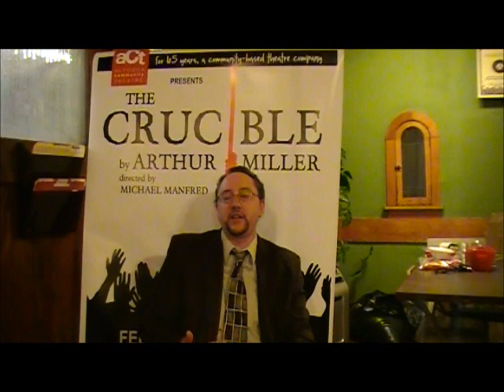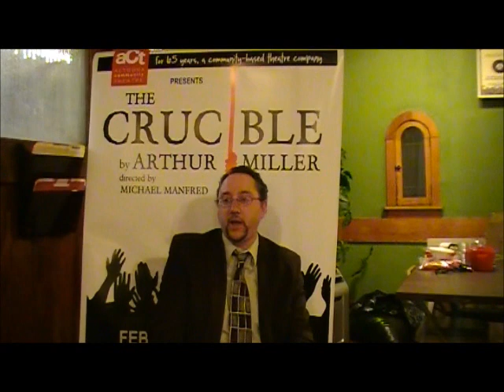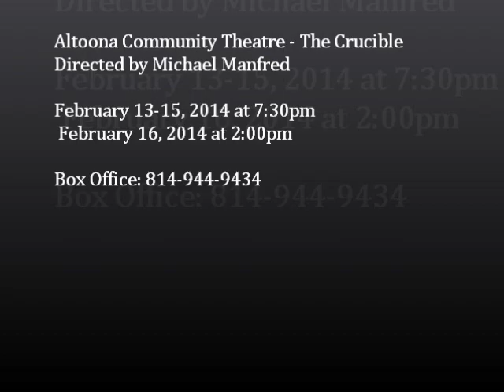Altoona Community Theatre's Crucible: Why Should You Go?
Director Michael Manfred tells you what the audience can expect. The show will be performed at the Historic Mishler Theatre in Altoona from February 13th-16th. Tickets are on sale and can be purchased